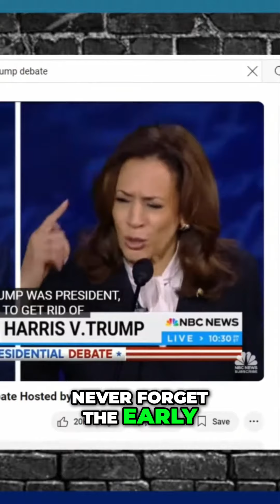John McCain's Brave Stand Against Trump & ACA Repeal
This video highlights the pivotal moment when John McCain voted to save the Affordable Care Act. Discover how the ACA protects those with pre-existing conditions and the lasting impact of healthcare policy during Trump's presidency.